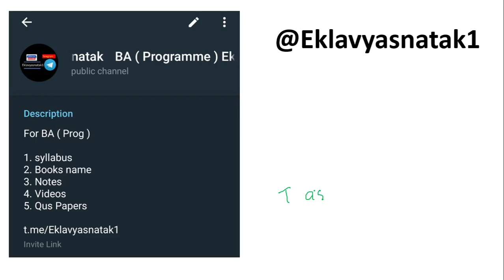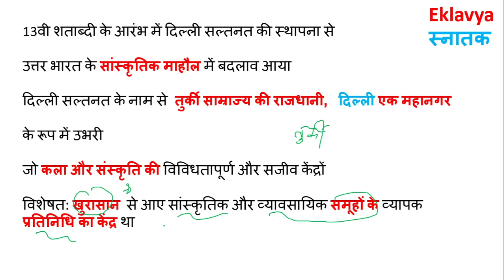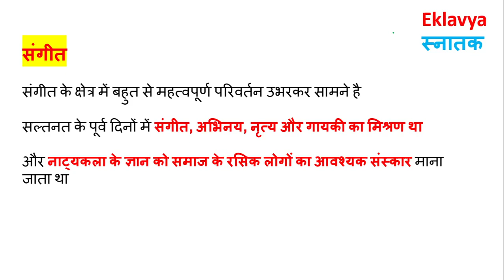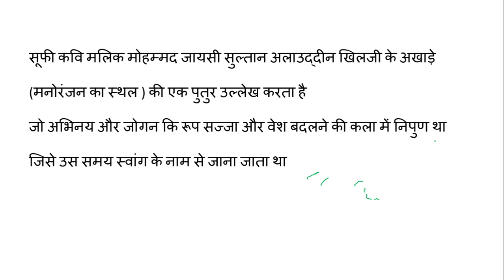DELHI THROUGH THE AGES UNIT 4 ( PART 2 ) शाहजहानाबाद के नगर परियोजना पर मुगल सत्ता का प्रतिबिंब GE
genric elective